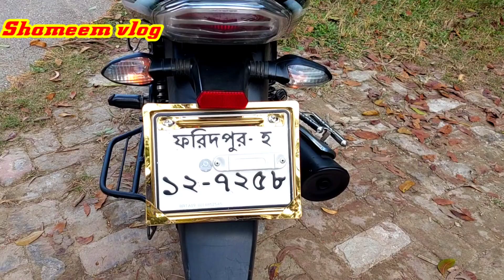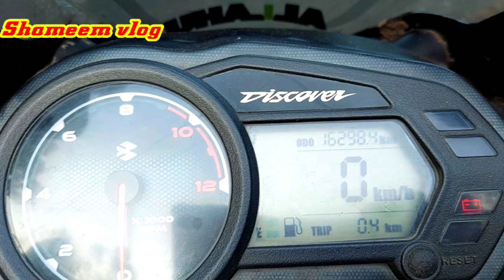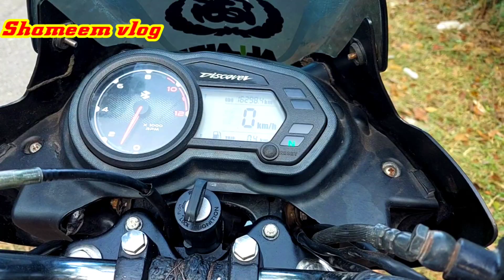কম দামে second hand Bajaj Discover 125 cc Cbs|second hand Bajaj Discover 125 Bangladesh price2022